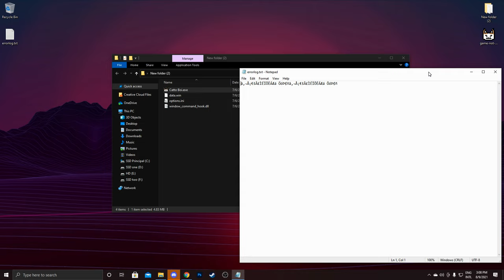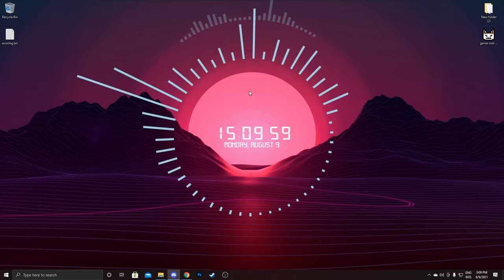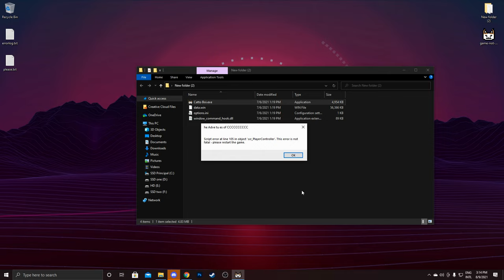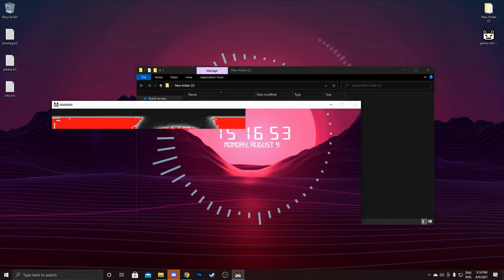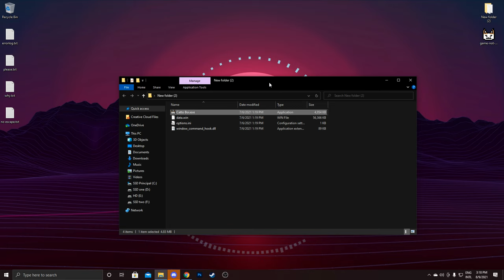Terrifying Creepypasta Game (The adventure of Cattoboi)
The Adventures of Catto Boi
Are you sick of the same old thing over and over again?
Generic platforming, little to no plot or substance, and just over all boring content?
Well you're out of luck.
The Adventures of Catto Boi follows an angry cat who has to find lost cat biscuits scattered all over some field in the middle of nowhere. Boring! Not fun!